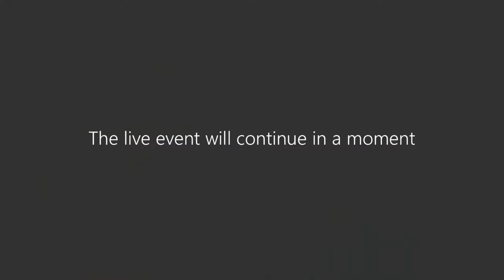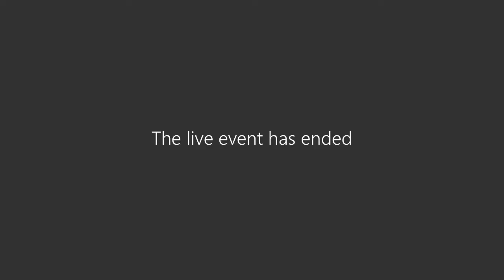Kazan Federal University's Open day for international students (arabic)